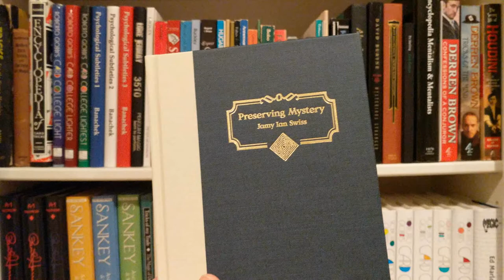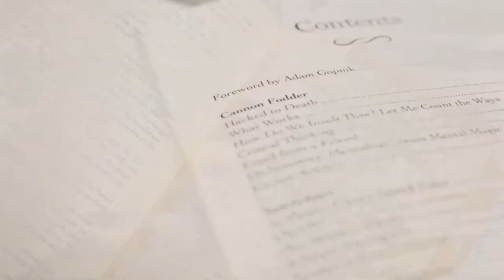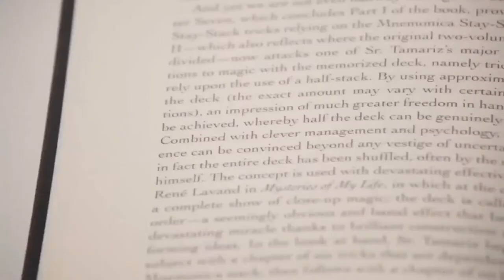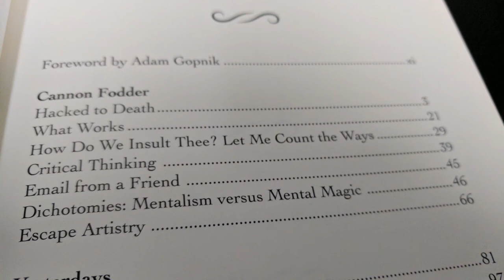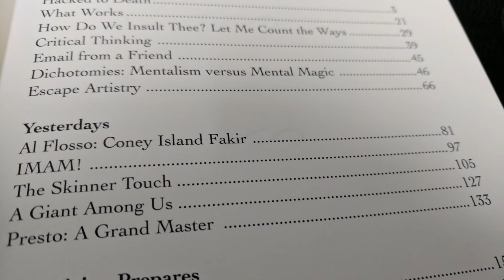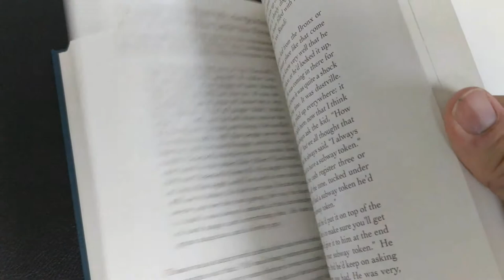Magic Book Review - Preserving Mystery by Jamy Ian Swiss [[ Magic Book ]]